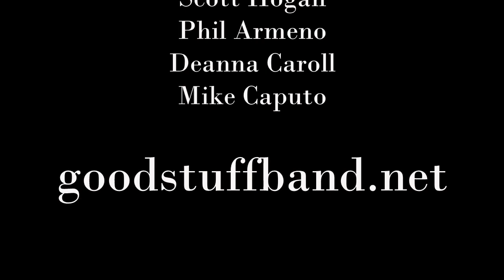GOOD STUFF Band performs AJA by Steely Dan - A First Take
On a very hot August 18th was the first official full GOOD STUFF band rehearsal. We used that particular day to hone in on the Steely Dan segment of our show. Some of the band members had never actually met until that day, so there was quite a bit of introducing going on and plenty of informal small talk about the many different gig situations that we have encountered over the years. Right from the start we knew the chemistry was right and we proceeded to fill the hours going over some of the Steely Dan tunes on our show's set list. Since this was our first time playing together as an ensemble, Jay decided to record a few of our first takes for fun and for retrospective instructional purposes. Here is the GOOD STUFF band's first take of AJA by Steely Dan.